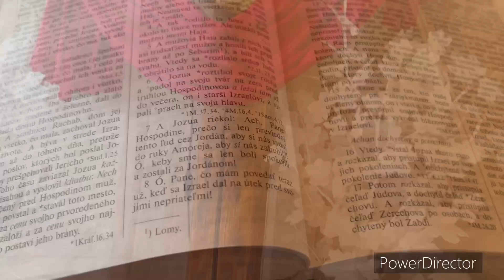ŠHALOM STANKO 2023 ROMALE O JEŽIŠ AVEL OFFICIAL VIDEO❤️📸💣🙏 (NEW SONG)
Románe Chvály 2023